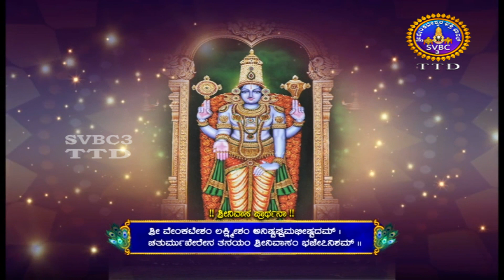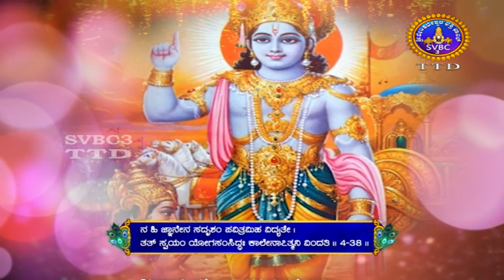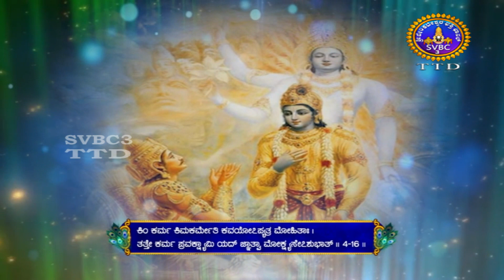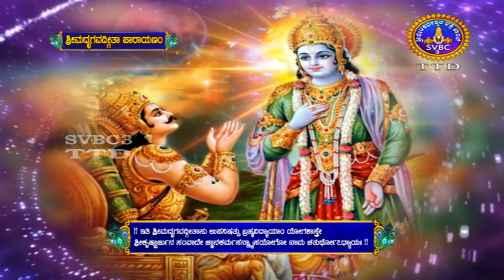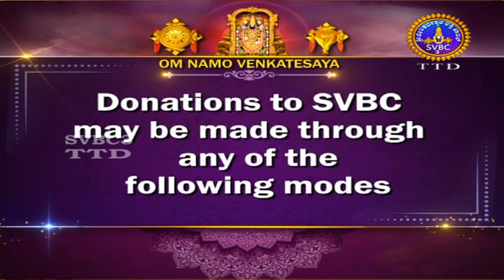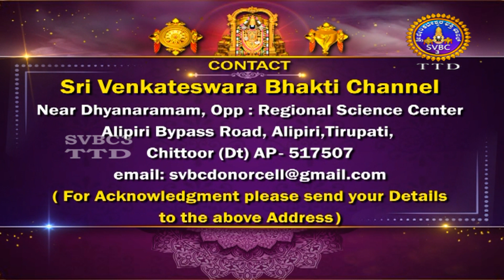Srimad Bhagavad Geetha || Parayana Chapter-04 || EP -14 || SVBC3 KANNADA || SVBC TTD